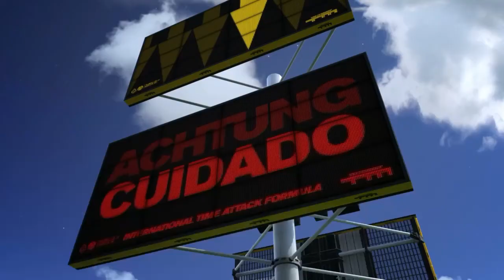Trackmania Turbo_20180421204933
Trackmania Turbo